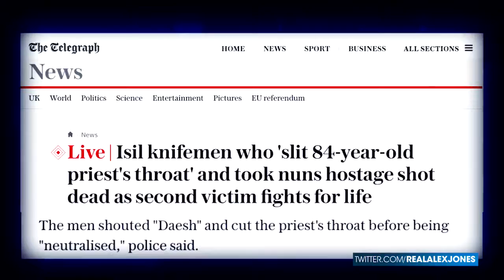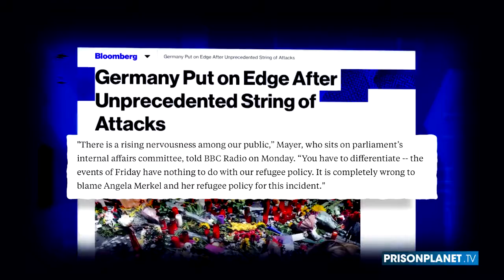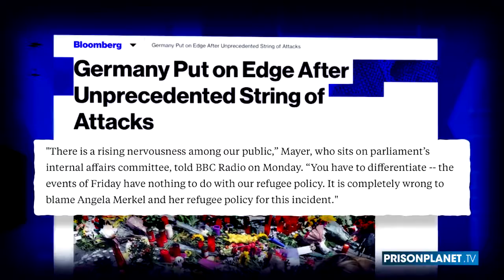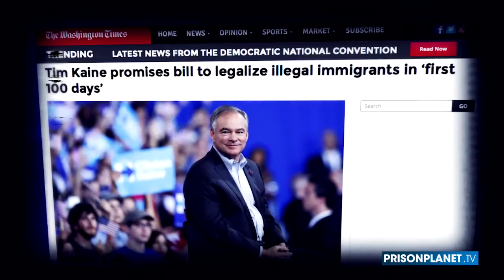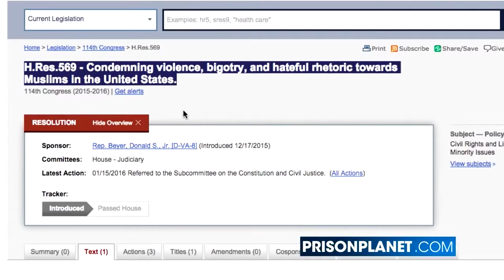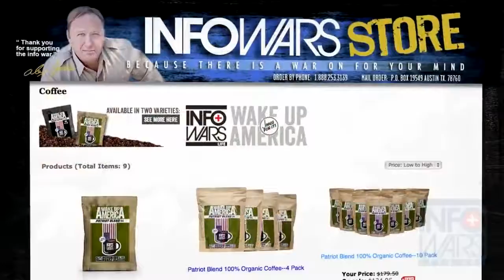Hillary To Flood The U.S. With ISIS - Infowars News 7/26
What does the Disgusting DNC and a French Priest killed by ISIS have in common? Plenty.

While performing Morning Mass Jacques Hamel, A Catholic Priest and two nuns were held hostage for roughly an hour and viciously attacked in a Church in Normandy, France. The two attackers, one of them followed by police for over a year and a half, brutally slit the Priest's throat and seriously injured the nun. As the Telegraph reports, both of the attackers shouted ' Daesh', which is the actual name for ISIS, ISIL, IS or whatever it is the mind controlling politicians would have us call it.

And right on schedule, French President Hollande offered more vague statements about declaring war on terrorism saying as the Daily Mail reports 'Today we must be aware that the terrorists will not give up as long as we don't stop them. That's our will and that's what we are doing tirelessly.' While Marine Le Pen, President of The far-right National Party of France observed 'The responsibility of all those who have governed us for 30 years is immense. To watch them talking is revolting!'

This attack follows the Bastille Day horror in Nice, France. Clearly France is under attack as is Germany after a recent wave of jihad attacks in Bavaria.

But German Chancellor Angela Merkel will hear none of that as Bloomberg reported '...Government spokeswoman Ulrike Demmer told reporters on Monday. The four assaults don't offer a 'clear picture' about motives, Demmer said.'There is a rising nervousness among our public,' Mayer, who sits on parliament's internal affairs committee, told BBC Radio on Monday. 'You have to differentiate -- the events of Friday have nothing to do with our refugee policy. It is completely wrong to blame Angela Merkel and her refugee policy for this incident.'

But there wasn't one mention of Radical Jihadist Terrorism during the first day of the DNC. In fact, Hillary's running mate TPP supporting Tim Kaine declared in Spanish in an interview with Telemundo that illegal immigrants would be legalized within the first 100 days of Hillary's reign. While, as Breitbart reported, Hillary plans on admitting 420,000 Syrian refugees during her first term, expanding Unconstitutional Executive Amnesty, dissolving the U.S. borders, freezing deportations, closing detention centers and giving a full path to citizenship and obamacare to illegal immigrants. Far surpassing the chaos Obama has already introduced to the United States. Hillary wants to one up Angela Merkel to impress her globalist masters, screw the American people.

Anyone can see that it is the immigration policy of Merkel that has brought the recent horror down on Europe. And the only solution is to immediately stop the flow of migration and begin the monumental process of mass deportation. This is a jihad by immigration or Al-Hijra, as it is known by Muslims. Who in their right mind would allow a hostile enemy to move their soldiers and their families into their country? Now is it crystal clear why there was NO mention of ISIS at the first night of the Democratic National Convention?